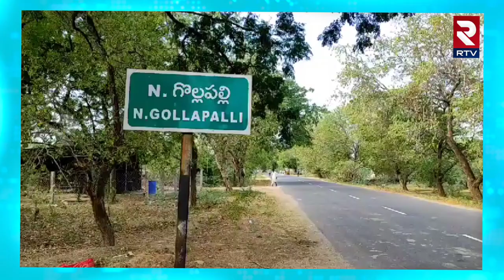భార్యపై కోపంతో కూతుర్ని హతమార్చిన కసాయి తండ్రి : Gollapalli Manjula Incident In Prakasam District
భార్యపై కోపంతో కూతుర్ని హతమార్చిన కసాయి తండ్రి : Gollapalli Manjula Incident In Prakasam District || RTV